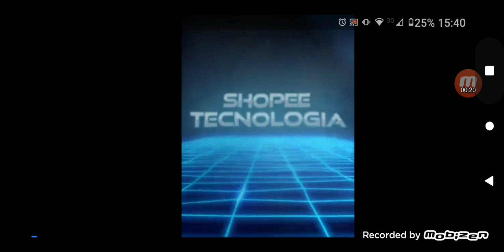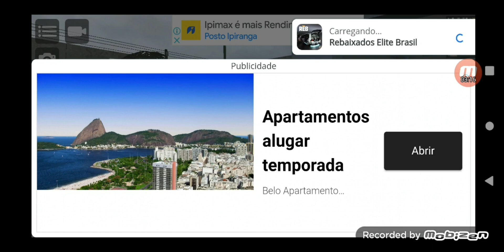rebocando uma Parati em carros rebaixados